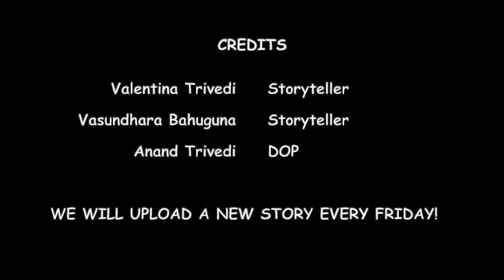Hindi story: Aao Suno Kahaani E30 ('The Face on The Wall' by E V Lucas)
Listen to Vasundhara Bahuguna tell, 'The Face on the Wall', by E V Lucas. Vasundhara has translated and adapted the story for the purpose of this telling. The Hindi title being, 'Deewaar Par Wo Chehra'.